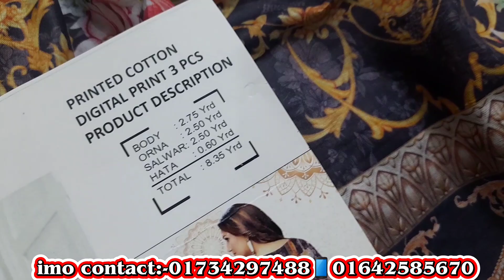থ্রি পিছ এর স্টক খালি করার অফার | মাত্র ৫০ টাকায় অস্থির কালেকশন | আগে আসলে আগে পাবেন | মাধবদী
আসলে এখন বেশিরভাগ দোকানদার তাদের স্টক খালি করার জন্য একদম সীমিত লাভে মাল বিক্রি করে ফেলছে। যেমন এই দোকানদারও তার স্টক খালি করারা জন্য একদম সীমিত লাভে মাল বিক্রি করে দিচ্ছে বিশ্বাস না হলে সরাসরি চলে আসুন এই ঠিকানায়।

দোকানঃ-মেসার্স আশিক থ্রি পিছ

প্রোপাইটরঃ-মোঃ সানাউল্লাহ সানা

ঠিকানাঃ-মাধবদী বাস স্ট্যান্ড জিবি ডায়মন্ড টাওয়ার (২য় তলা) নরসিংদী

ইমু নম্বরঃ-

বিস্তারিত জানতে এবং বিজ্ঞাপন দিতে কল করুন এই নম্বরেঃ-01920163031

আমাদের ফেসবুক পেজ(Jahangir blogs)
ধন্যবাদ🧵🧵🧵🧵🧵🧵🧵🧵🧵🧵🧵🧵🧵🧵